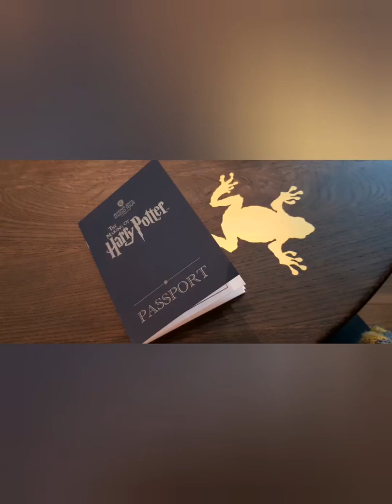Warner Bros Harry Potter studio tour pt1